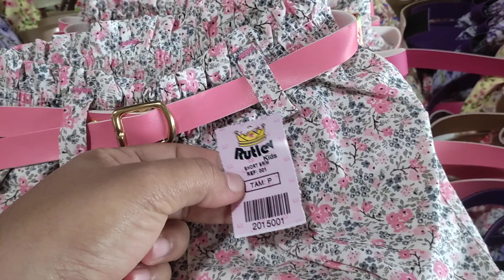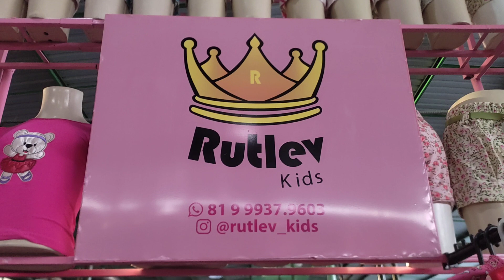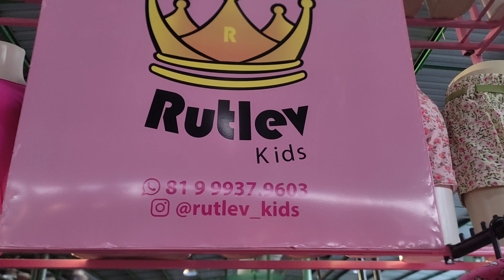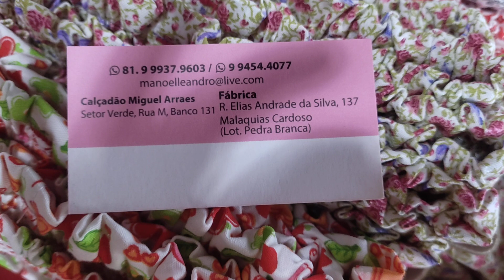MODA INFANTIL A PARTIR DE 6,50 😱 MODA CENTER SANTA CRUZ DO CAPIBARIBE PERNAMBUCO